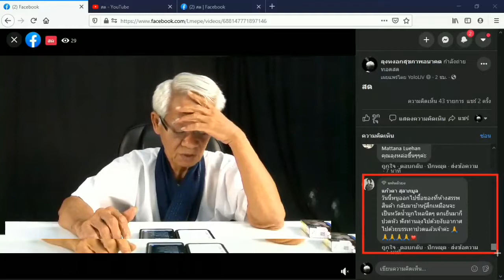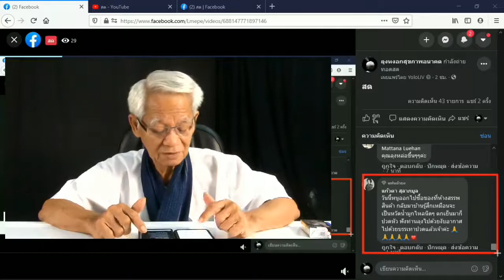กลับมาที่ ของกิน/ New knowledge in 21st century I LMElaw I 22ธค63 I 24Hrs